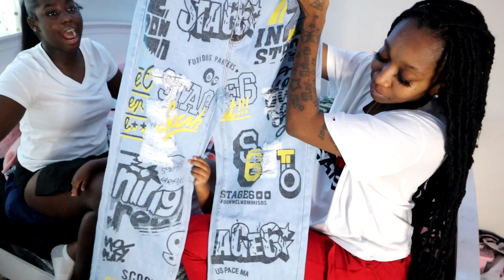OUR DAUGHTER'S FIRST SHEIN TRY ON HAUL! FIRST TIME SHOPPING ON SHEIN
OUR DAUGHTERS FIRST SHEIN TRY ON HAUL! FIRST TIME SHOPPING ON SHEIN

Welcome to the Albury Gang Family Channel. Our names are Joe, Tricey, Ky'arra, Jamaria, Joseph, Ka'morra, Kaiden and Jayvian. This is a family vlogging channel. Please enjoy all of our pranks, challenges and family vlogs.